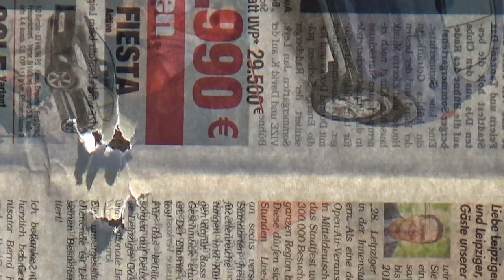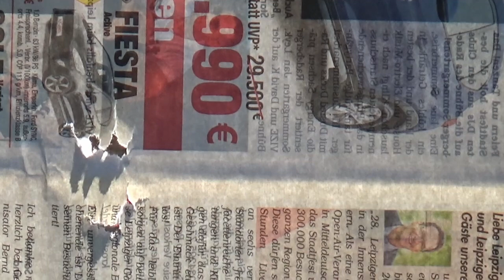Pfeiltuning Pfeilbau Teil 3: Papiertest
Zum Abschluss der Pfeilbaureihe möchte ich noch kurz auf den Papiertest eingehen. Dieser ist für die meisten nicht wirklich nötig, aber ich möchte ihn trotzdem mal gezeigt haben.